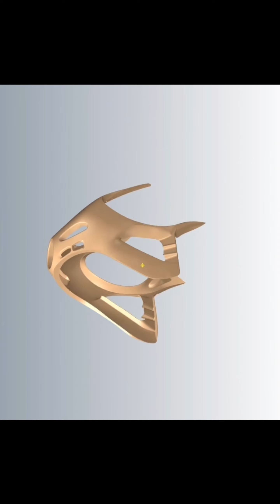Ducati Panigale V4 độ Sport Classic